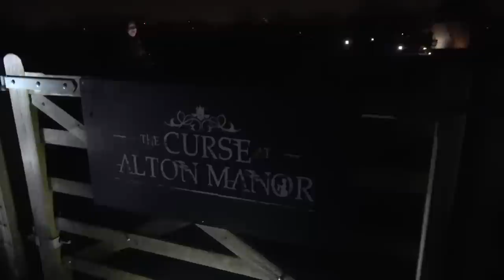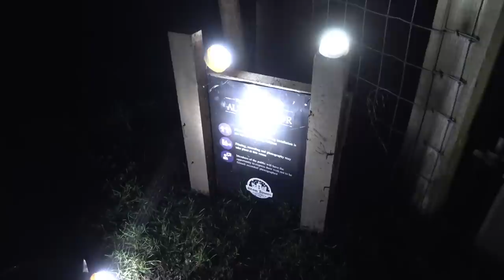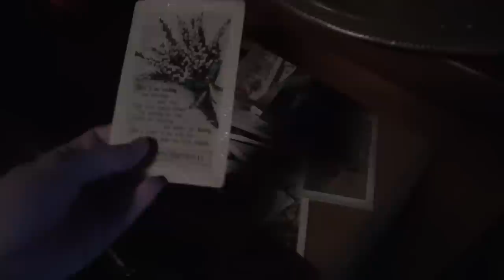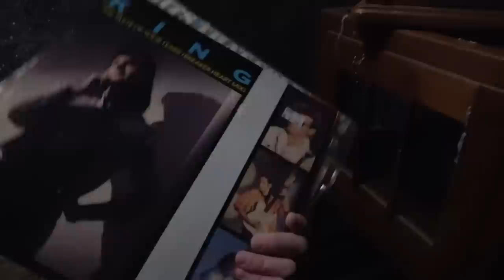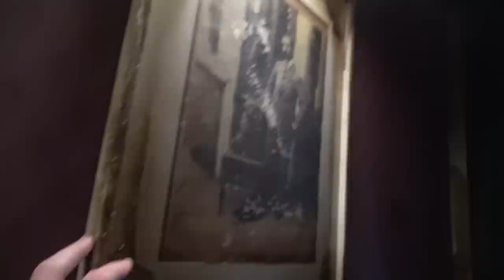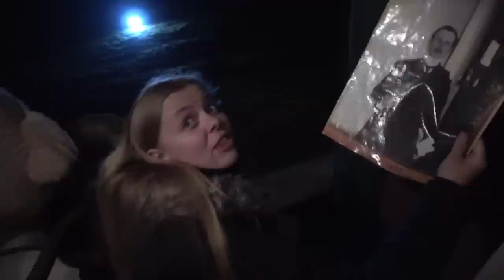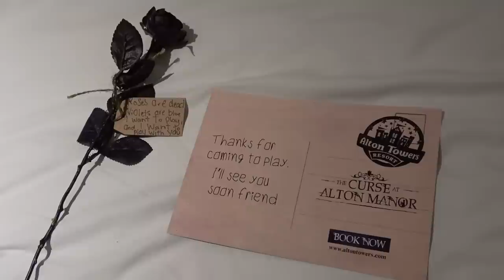Alton Towers The Curse At Alton Manor EXCLUSIVE London Preview Event!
We were invited by Alton Towers to a secret location in London for a preview event based around The Curse At Alton Manor, the NEW addition to the park for 2023. In this vlog we take you along for the full experience, along with searching for clues in a giant haunted dolls house! We also find out the opening date for this spooktacular addition to Alton Towers!